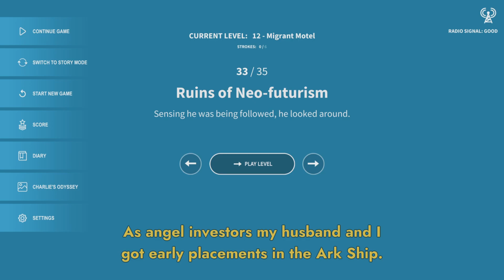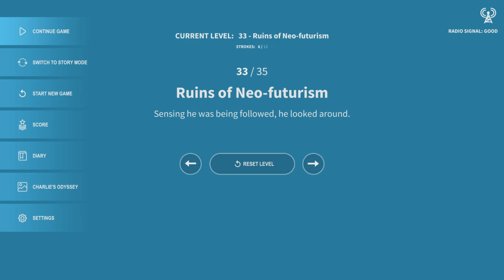The Beauty of the Apocalypse (Gazing at ruins) Trophy in Golf Club Wasteland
Unlocking the The Beauty of the Apocalypse (Gazing at ruins)  Trophy in Golf Club Wasteland by gazing at the ruins on hole 33

00:00 intro
00:05 trophy info
00:15 hole 33
01:37 trophy unlock

Human life is wiped out. Earth is now a golf course for the ultra-rich. In this dystopian sports puzzler, play through destroyed brutalist monuments, crumbling shopping malls, and abandoned museums as you piece together the full story of how humanity fell.

Golf Club: Nostalgia is a 2018 video game developed by Demagog Studio and published by Untold Tales. It was initially launched on June 20, 2018, on iOS and on Android in late December 2018

Golf Club: Wasteland is one of the best games I’ve played this year.”
9/10 – The Washington Post

“Striking artistic direction. An incredible soundtrack.”
8/10 – JeuxVideo